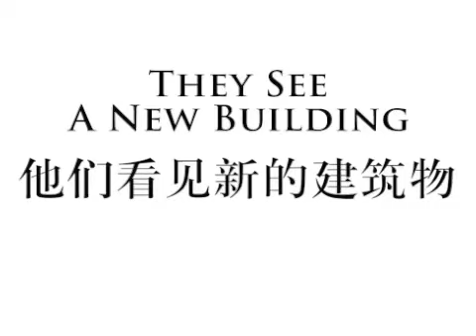Arise And Build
Glory Christian Centre, Malaysia